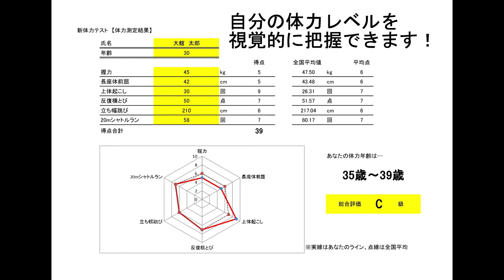新体力テスト紹介シリーズ・第１回『テストを始める前に 健康チェック・血圧測定』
市では、国民の体力・運動能力の現状把握に活用され、スポーツ行政の基礎資料となる体力テストを毎年実施しております。
体力テストは全国で実施されている調査で、1964年(昭和39年)の東京オリンピック開催を契機に国内での体育への関心が高まる中、国民の体力増進策として同年から開始され、種目や形式を変えながら現在まで実施されてきました。
　実際にテストで行われている種目と正しい計測方法について、大館市スポーツ推進委員会の協力のもと、本日より数回にわたって紹介します。

新体力テスト紹介シリーズ・第１回
『テストを始める前に　健康チェック・血圧測定』
協力：大館市スポーツ推進委員会

　測定前に日常的な運動状況や健康状態をチェックするシートを記入してから血圧測定を行います。この際、収縮期血圧160mmHg以上、拡張期血圧95mmHg以上の時、脈拍数が100拍/分以上の時には一部テストの制限や実施の見送りをお願いする場合があります。
　問題がなければ、体力テストを開始します。当日体調が優れない場合や、測定中に体調が変化した場合は、無理をせず、テストを中止または延期しましょう。